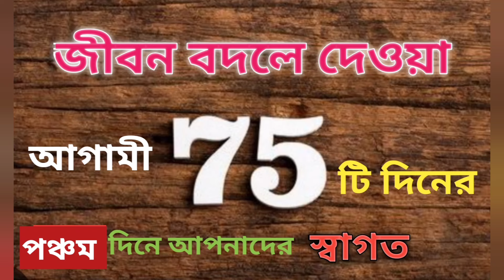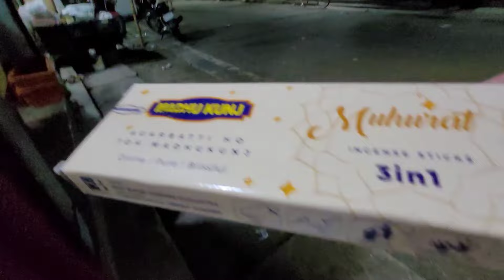মায়ের কাছে প্রচণ্ড বকা খেয়ে দৌড়ালাম মেয়ের বরের জামা কিনতে || ষষ্ঠী নিয়ে মায়ের সাথে যুদ্ধ শুরু হল